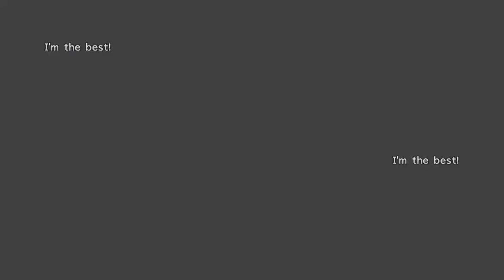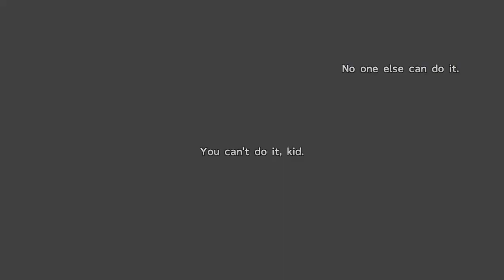Jecht Shot | Final Fantasy X #22 Playthrough